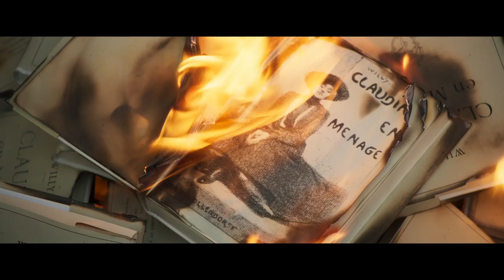COLETTE trailer | BFI London Film Festival 2018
Forget what you know about costume dramas. This witty, Belle Époque-era biopic stars Keira Knightley and Dominic West as literary couple Colette and Willy, whose relationship rewrote social and gender rules.